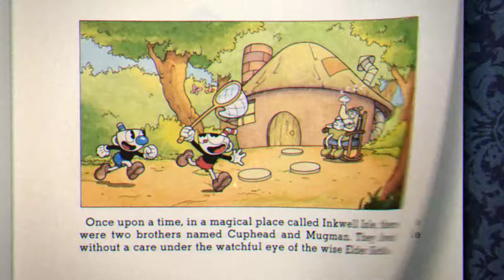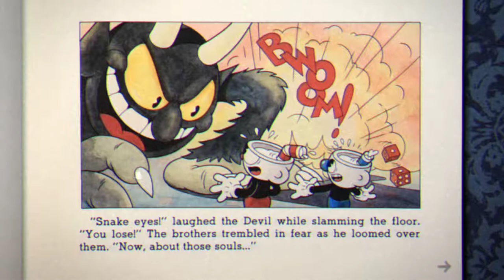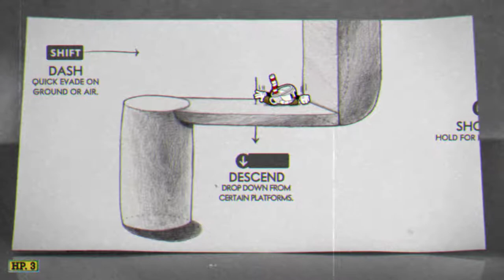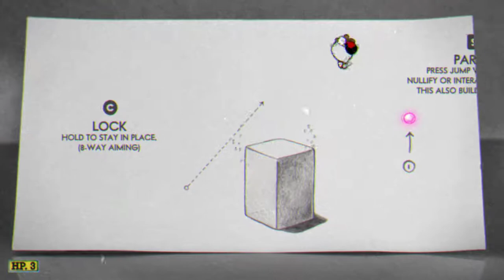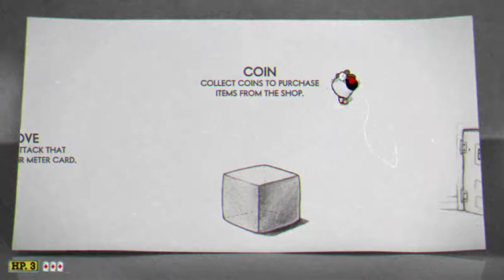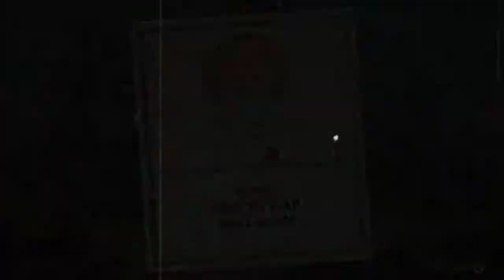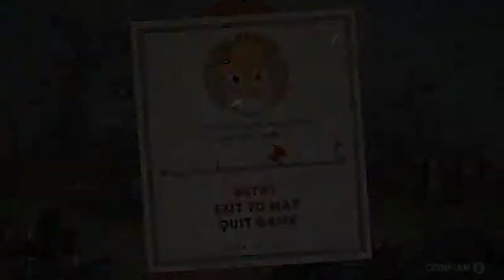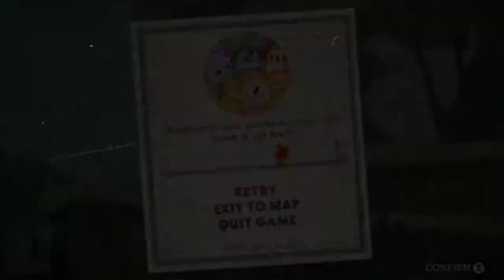Let's Play Cup Head Ep.1 1930's Fun!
Welcome back to the channel! Today I have a new series going up of the brand new game Cup Head. This game is incredibly hard and I'm not good at it so bear with me.